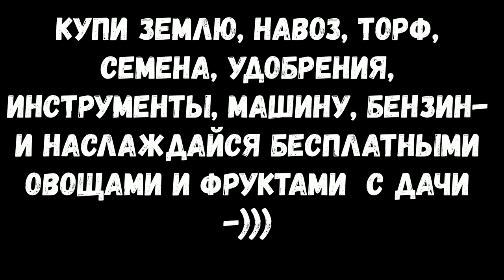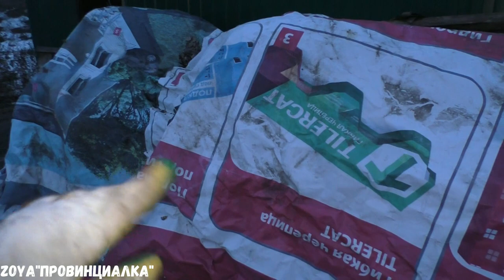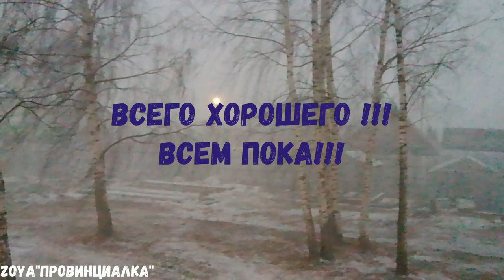Конская подстилка/ Конский навоз/ЧТО ПО ЧЁМ??!!?Готовимся к весне!!